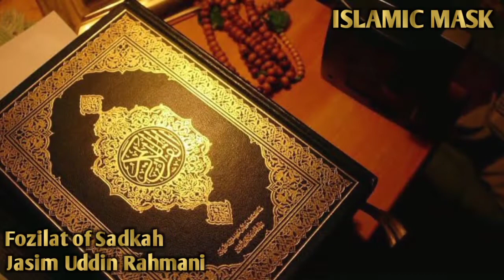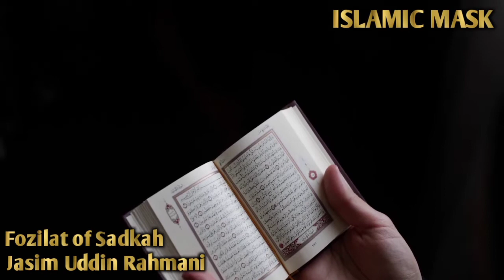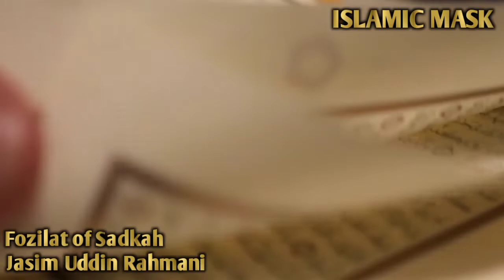সাদাকার ফজিলত। (পর্বঃ- ৪) | Jasim Uddin Rahmani | ‎Bangla Waz | @ISLAMIC MASK